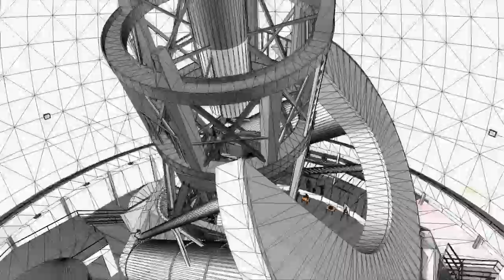Hale Telescope at Mount Palomar - WIP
Selden Ball was kind enough to let me have a copy of his Hale Telescope mesh. My intention is to use it as a template to make something with more detail and texture, (his was limited by Celestia).

To start with, I am just converting, and getting the parenting right of the layers. This is a test render to check how it moves.